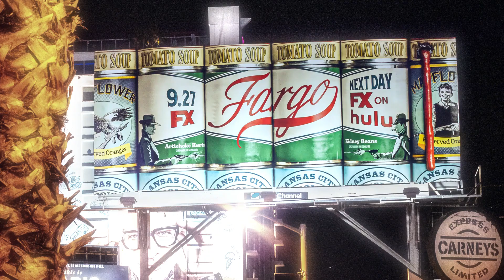Fargo Season 4 Billboards Timelapse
A short timelapse video of a couple of the billboards and posters for season 4 of Fargo on FX and Hulu the next day.  This is a seamless loop if looped.

Shot in Hollywood, CA.